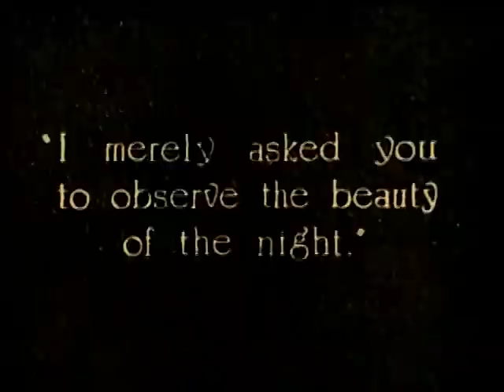The Fighting Eagle 1927 - Rod La Rocque, Phyllis Haver (Donald Crisp) ⚡UPGRADE⚡